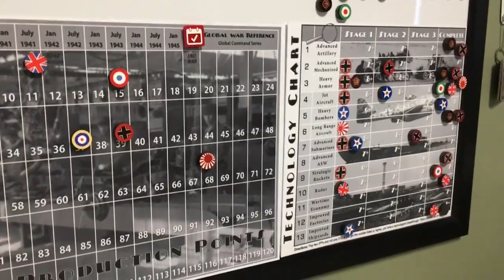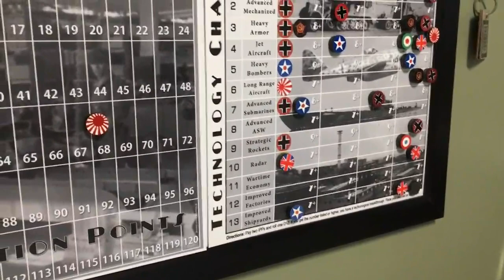First GW-36 Game-Epilogue